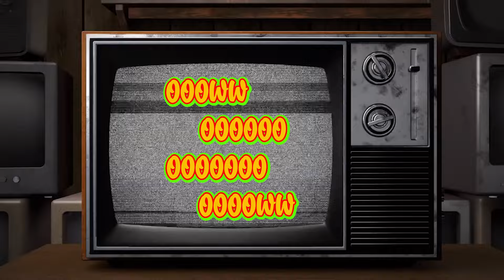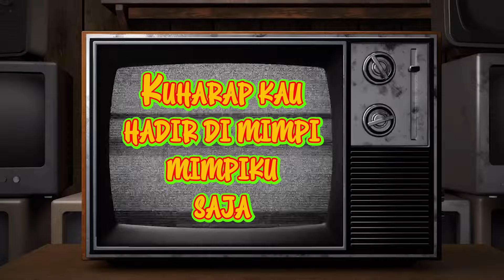A.C.A.B (AKU CINTA AKU BENCI) - ANTIKOLOR (OFFICIAL LYRIC VIDEO)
ANTIKOLOR
LOL PUNK Since 2004
Bandar Lampung, Indonesia.

A.C.A.B (Aku Cinta Aku Benci)
Cover Artwork by Akbar Robby
Digital Publisher by Dope Stereo

Video Credit:
All Production managed by ANTIKOLOR & LOL Punk Records
Producer & Director: Akbar Robby
Editor: Robby

Deritaku sudah tak tahan
Semenjak engkau tinggalkan
Rasa ini cinta ini
telah pergi dan mati

Wanita pencuri hatiku
Mengapa kau racuni aku
Sampai hidup terasa semu
Dimanakah dirimu kini

Semua gara-gara cinta
Hidupku terasa hampa
Sabtu minggu ‘ntah kemana
Kuharap kau hadir di mimpi mimpiku saja

Cinta cinta cinta sialan
Manis tipu daya menggoda
Putar kata hati terluka
Asmara cinta berakhir
hancurlah sudah

Semua gara-gara cinta
Hidupku terasa hampa

ANTIKOLOR Members:
Vox: Robby